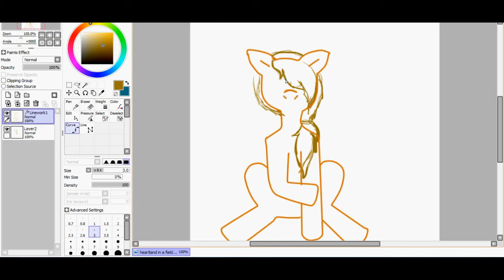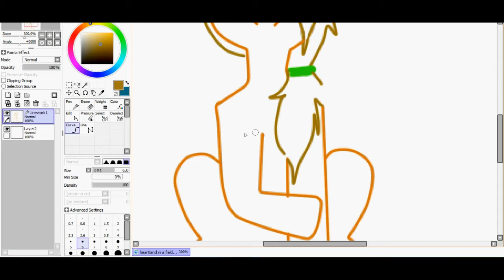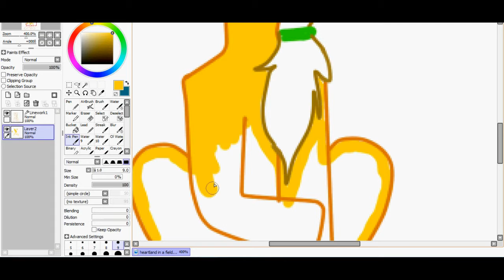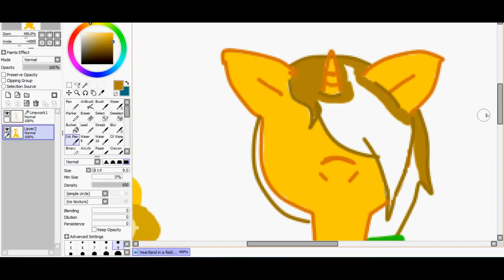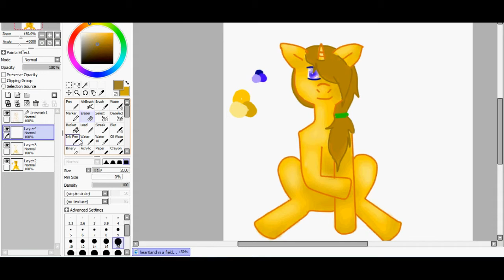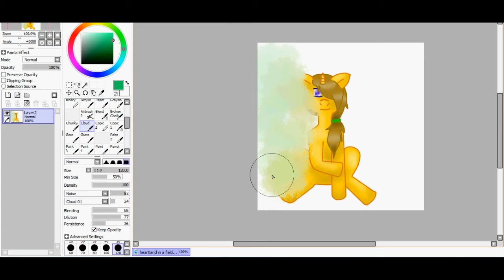Sketch Speedpaint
Art done in Paint tool Sai
Edited in Wondershare Filmora
Both songs are by Celtic Thunder